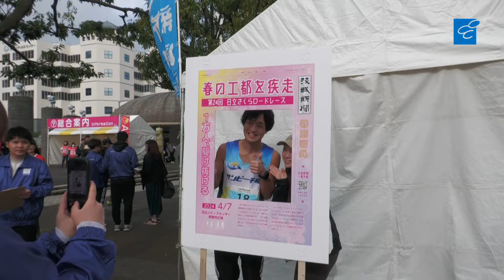日立さくらロードレース 桜の下 １万人力走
第24回日立さくらロードレース（茨城新聞社など主催）は７日、日立市幸町１丁目の日立新都市広場をメイン会場に開かれた。沿道から大きな声援を受け、約１万人のランナーが健脚を競った。

レースは、ハーフマラソンや10ｋｍなど５部門30種目で行われた。全部門の選手が桜の名所、ＪＲ日立駅前の平和通りをスタート。５ｋｍ以上の部門に出場したランナーは、太平洋を望む国道６号日立バイパス「日立シーサイドロード」の潮風を受けながら力走した。

ハーフマラソンの総合男子は北茨城市出身の長柄陽大さんが１時間８分47秒で初優勝。女子は東海村の青木莉楠さんが１時間26分15秒で７年ぶり２度目の優勝を飾った。